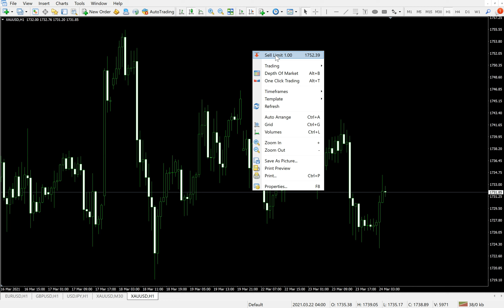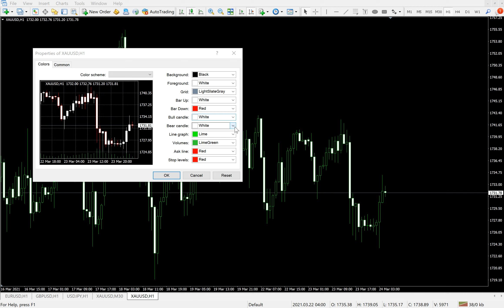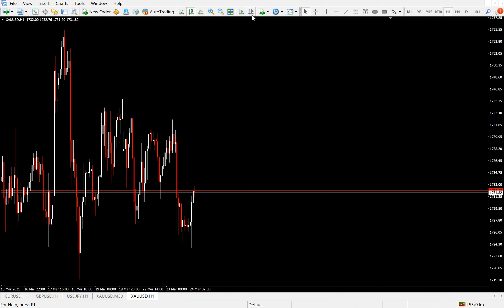របៀបប្តូរពណ៌ និង ដាក់ខ្សែAsk Line